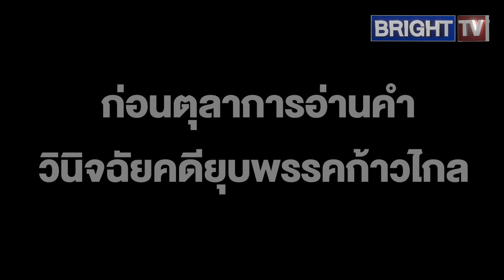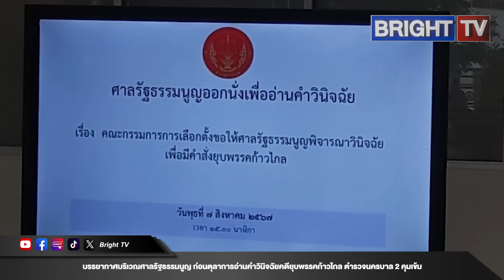บรรยากาศบริเวณศาลรัฐธรรมนูญ ก่อนตุลาการอ่านคำวินิจฉัยคดียุบพรรคก้าวไกล ตำรวจนครบาล 2 คุมเข้ม